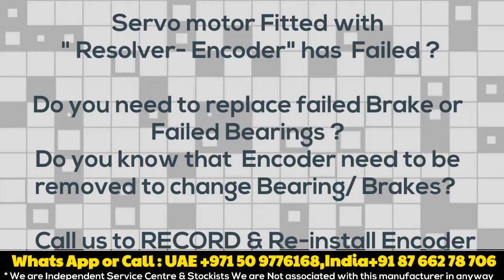RE-10 RE 10 RE10 LTN Resolver install Adjust Align on Servo motor- India | UAE